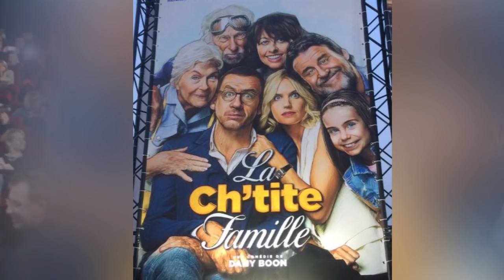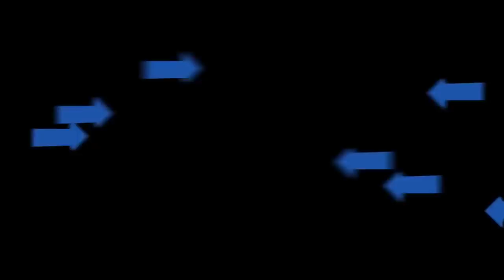Dany Boon à Maubeuge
Dany Boon, Laurence Armé, Valérie Bonneton et Guy Lecluyse sont venus présenter "La Ch'tite Famille" en avant-première à Ociné, à Maubeuge, le samedi 6 janvier 2018.